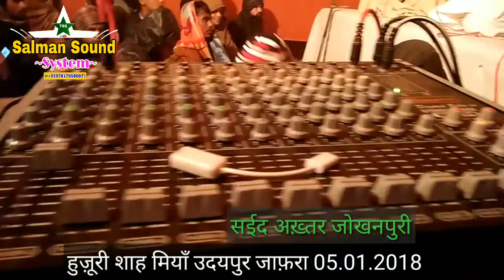कलामे आला हज़रत का इक नया अंदाज़ 2018=Saeed Akhtar Jokhanpuri New Naat 2018 By Salman Sound System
🔵World Famous Naat By Asad Iqbal Kalkattavi

Design & Uplaod By
(Salman Raza)
(Jokhanpur Baheri Bareilly Shareef)